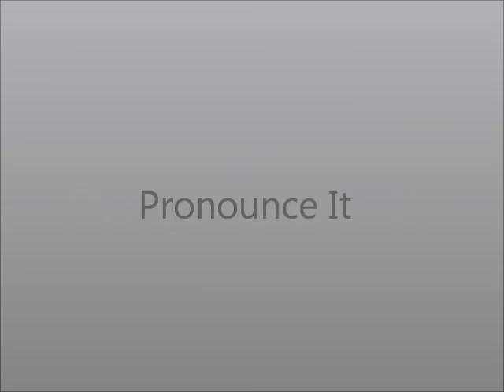How to Pronounce Death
This video shows you how to say Death.